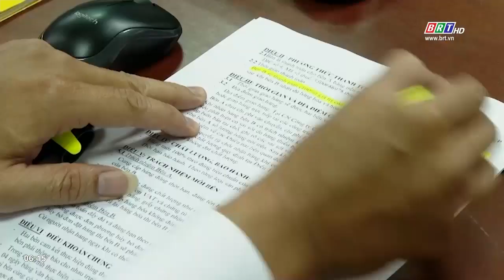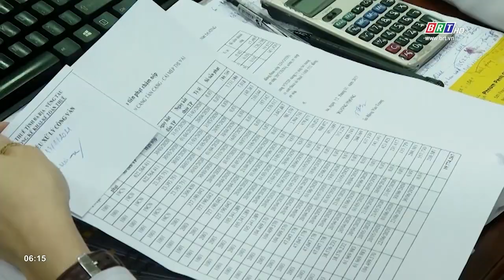BR-VT tăng cường quản lý, phòng chống gian lận trong sử dụng hóa đơn điện tử | BRTgo